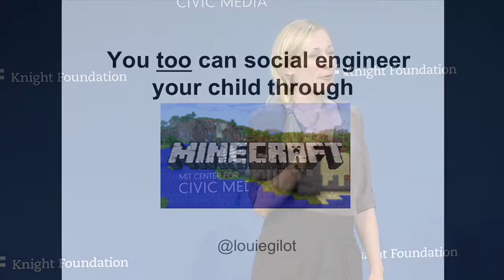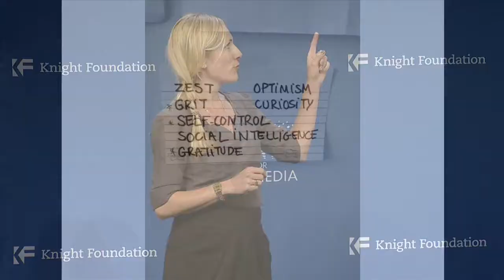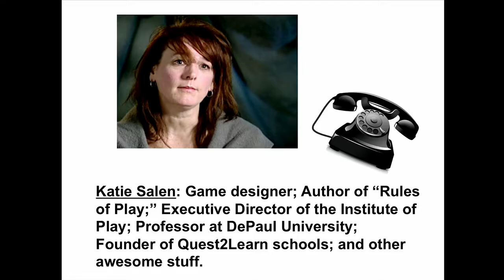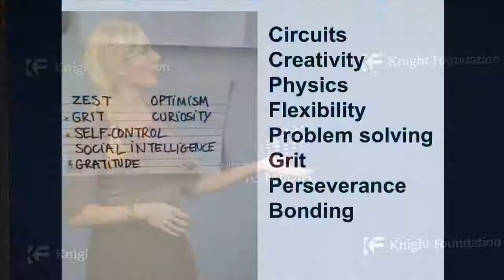Marie Gilot: How to social engineer your child through Minecraft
From the ignite talks at the 2014 Civic Media Conference.